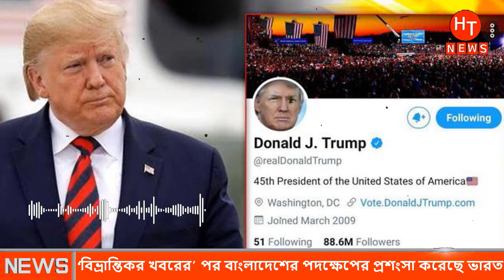যে কারনে ভারতের মুখে মুখে বাংলাদেশের প্রশংসা। আন্তর্জাতিক সংবাদ | Antorjatik Khobor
►Like Our Facebook Page:
Hash Tags
# Antorjatik_Khobor